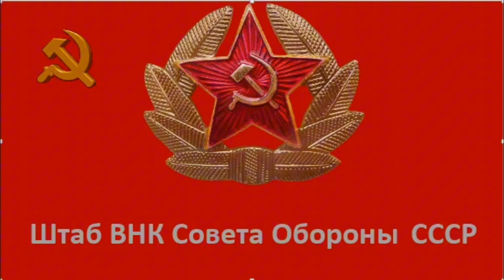Выполнить приказ Ставки ВГК СССР № 0034! Прекратить, создать, поднять, доложить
ЗАСЕДАНИЕ ШТАБА ВНК ОБОРОНЫ СССР  23 сентября 2024 года

Это частный канал. Здесь мы делимся информацией с семьёй и друзьями. Я выкладывала ссылки на информацию. Но ютб стал блокировать.

Информация из тлг Пресс центр СМ Союза Советских Социалистических республик.
Официальная,информация о принятых решениях выходит на телеграм канале  Правительственный вестник и  на  тлг канале  Телеграфное Агентство Советского Союза.

ЗАСЕДАНИЕ ШТАБА ВНК ОБОРОНЫ СССР  23 сентября 2024 года  ( материал в тлг канале за 25 сентября 2024г - видео 2.42.41 длительности)